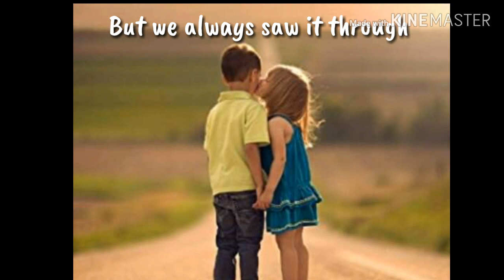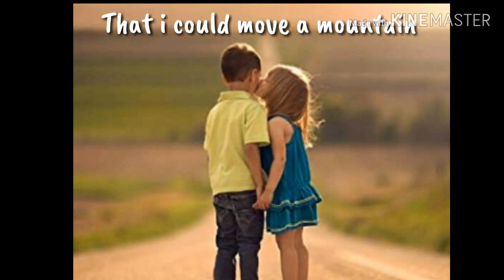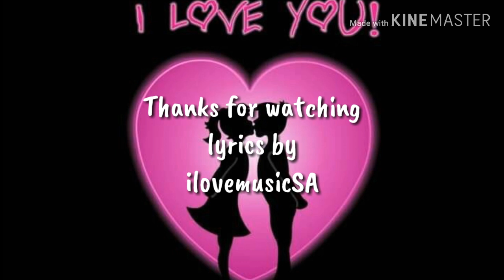One Friend by Dan Seals (lyrics)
Lyrics:
I always thought you were the best
I guess I always will.
I always thought that we were blessed
And I feel that way still.
Sometimes we took the hard road
But we always saw it through.
If I had only one friend left
I'd want it to be you.
Sometimes the world was on our side
Sometimes it wasn't fair.
Sometimes it gave a helping hand
Sometimes we didn't care.
'Cause when we were together
It made the dream come true.
Someone who understands me
And knows me inside out.
Helps keep me together
And believes without a doubt
That I could move a mountain
Someone to tell it to.